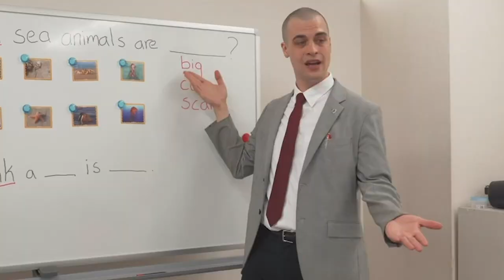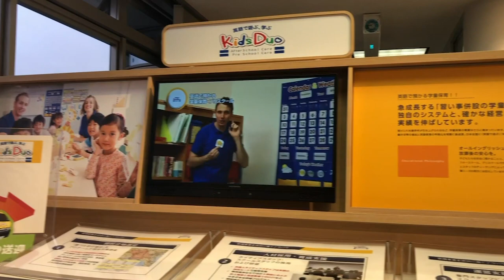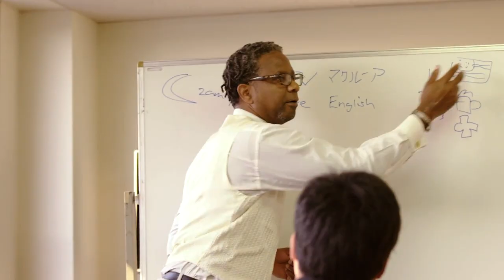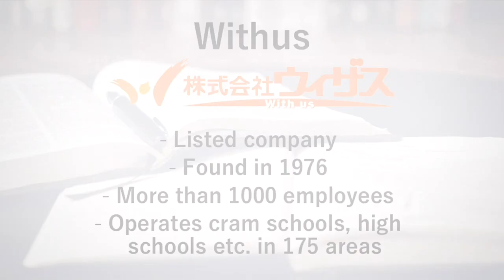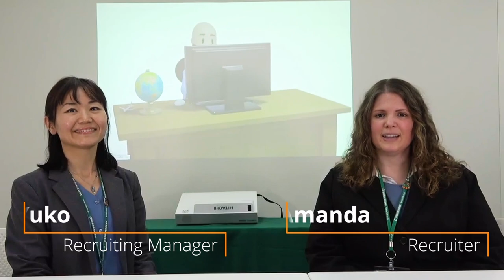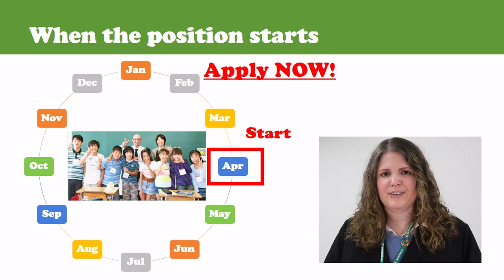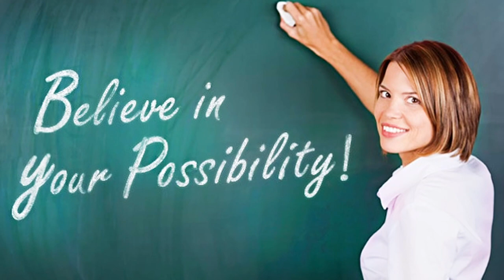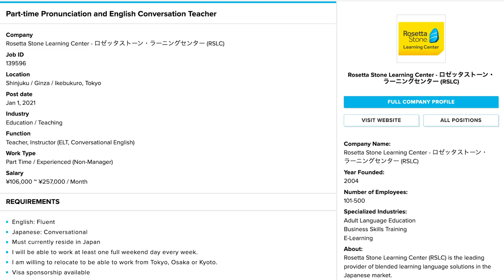GaijinPot Direct: Jobs Showcase for 2021 - Work in Japan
See samples of the jobs in Japan for the New Year, with video messages direct from the Employers themselves. Learn more about English Teaching and what other work foreigners can do in Japan.